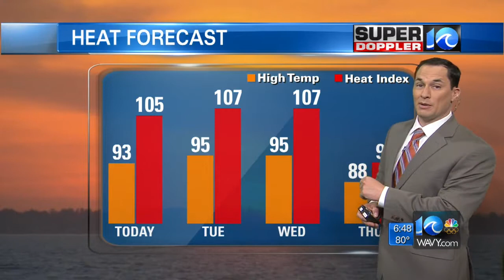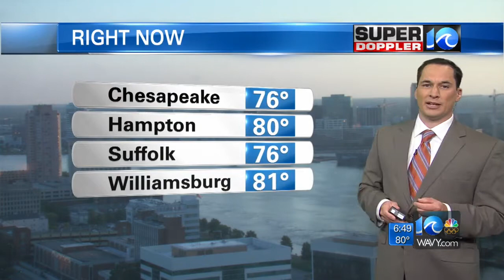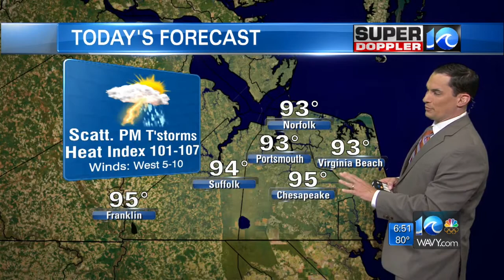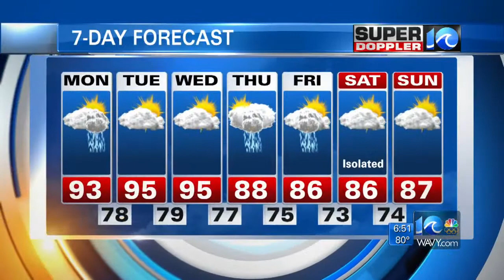Super Doppler 10 Morning Update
Meteorologist Jeremy Wheeler with the morning forecast for Monday, Aug. 15.